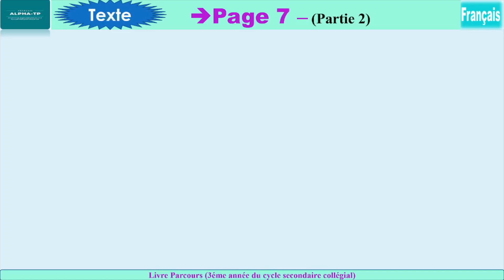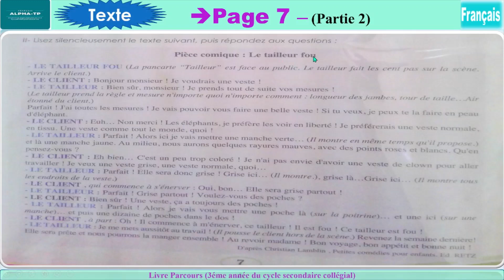Page 7 livre Parcours français 3éme année collège (le tailleur fou)